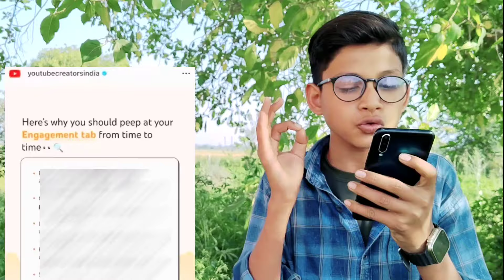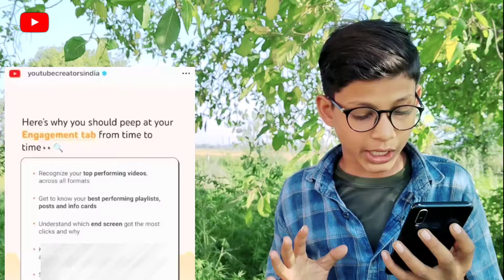Youtube में आया ज़बरदस्त Update | Youtube New Update | views kaise badhaye | Youtube New Update 2024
Youtube ने दिया तबाही Update🔥 | Youtube New Update | view kaise badhaye |Youtube New Update 2024

📢Yt Studio में ये Setting अभी ON करो✅ subscriber kaise badhaye | subscribers kaise badhaye youtube

बार बार yt studio चेक करने से क्या होता है?😲 | yt studio kaise use kare || yt studio | Tech Boy Om

YouTube छोटे चैनल को Pramote कब करता है ||How to grow YouTube channel 2024 | Tech Boy Om

10-15 views का खेल खत्म 🤩 बस 2 गलतियां मत करना ❌ Yt Studio के 2 hidden Features | Yt Studio kaise

👉Green screen

👉Black screen